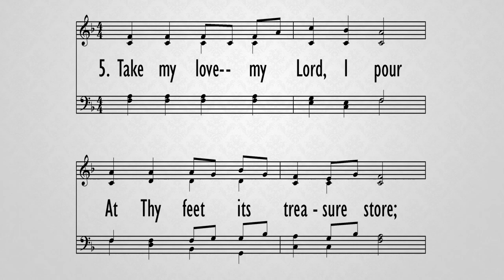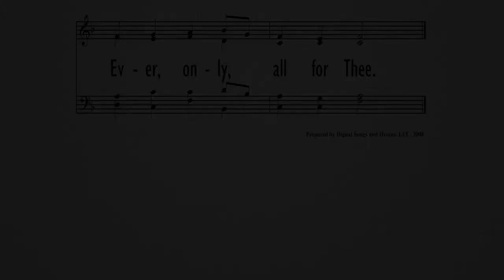Take My Life and Let It Be Consecrated - May 30, 2021